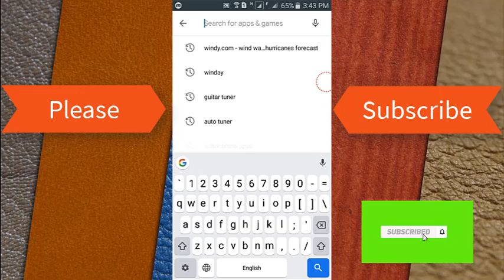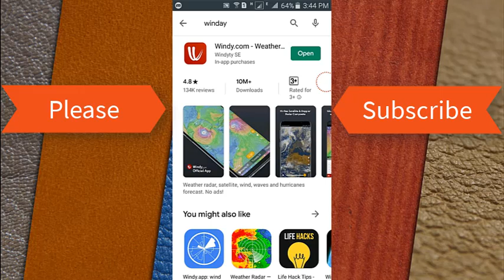ঘূর্ণিঝড় বুলবুল কোথায় আছে দেখুন । বাংলাদেশের কতটুকু দূরত্ব!!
আল্লাহ আমাদের সবাইকে ঘূর্ণিঝড়ের কবল থেকে রক্ষা করুক।

ঘুনি ঝড়ের সময় সবাই সতর্ক থাকুন।

সোশ্যাল মিডিয়ায় আজেবাজে পোস্ট পড়ে আতঙ্কিত হওয়ার কিছু নেই ভেরিফাই সংবাদপত্র নিউজ দেখুন ধন্যবাদ।